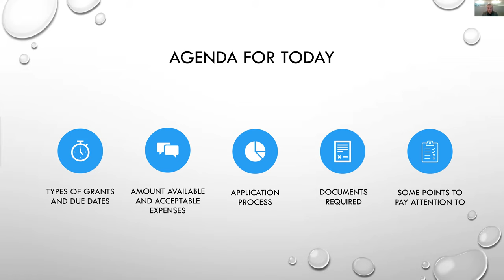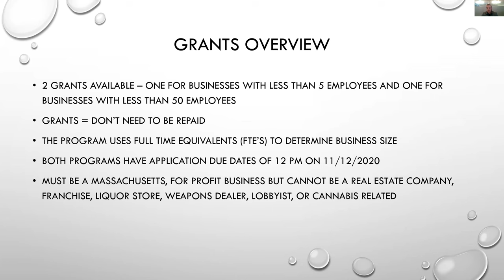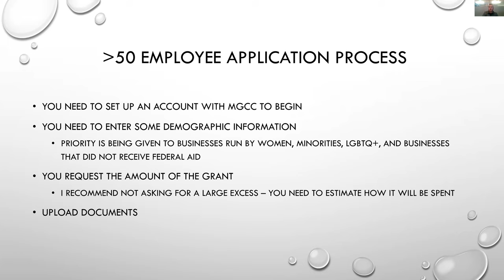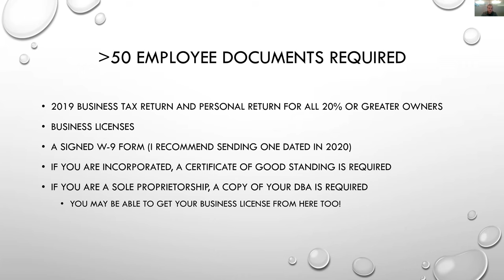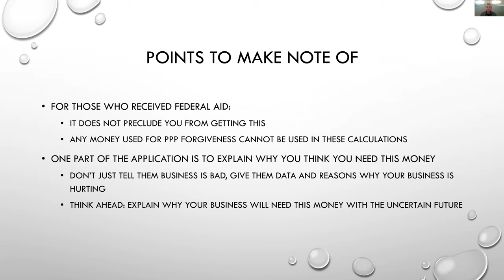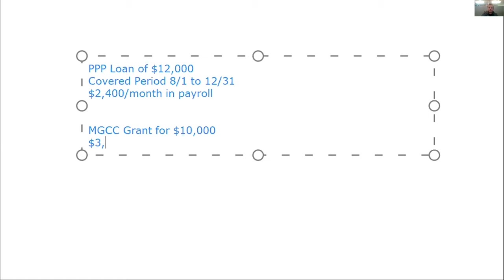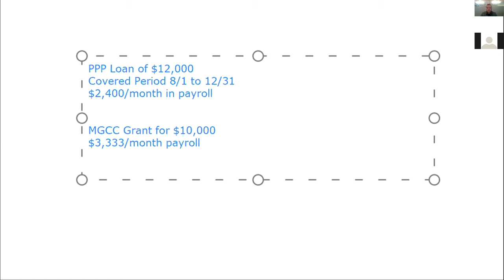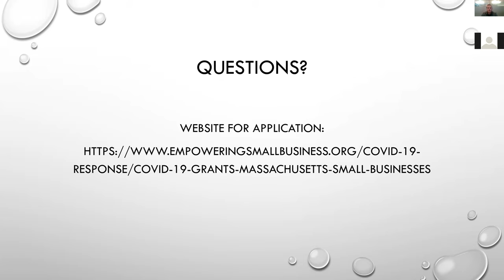Massachusetts Growth Capital Corp Grant Funding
This video will give you a quick synopsis of a recently published grant oppurtunity from the Massachusetts Growth Capital Corporation and then go over some of what the application calls for!